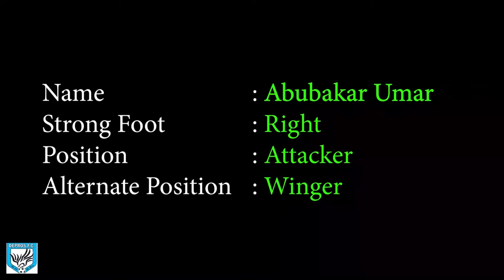Best of Abubakar Umar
Abubakar Umar is a very good goal scorer and is extremely technical in his finishing. With a good height, he is also great at both aerial and ground challenges!!!